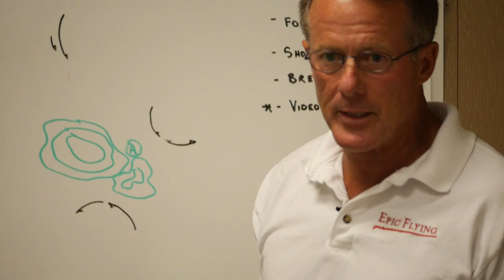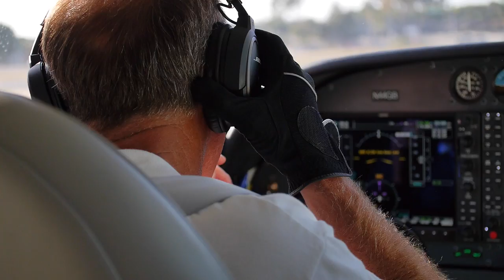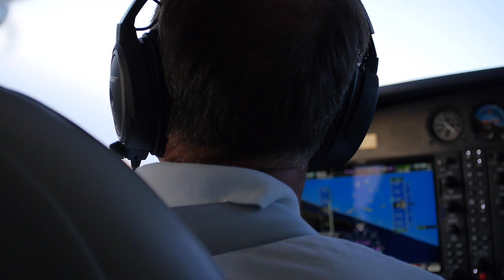Photo Flight: Epic Aircraft Over Catalina Island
Behind the scenes on a photo flight with Epic Aircraft.

Stock media licensed from Music_Finder, LNDNSounds, and JHunger at pond5.com.